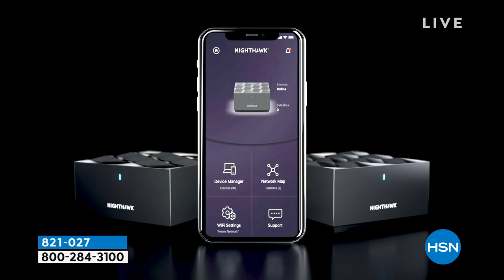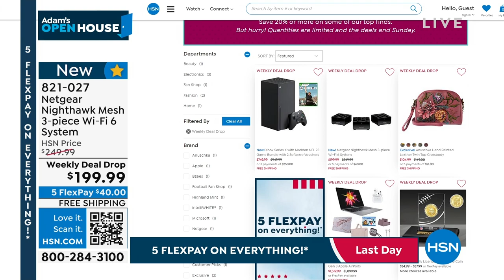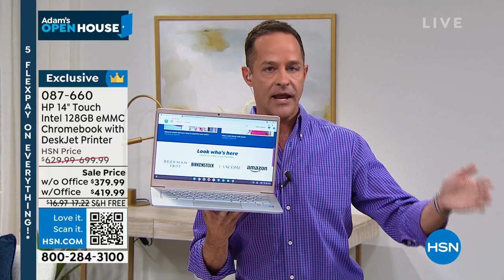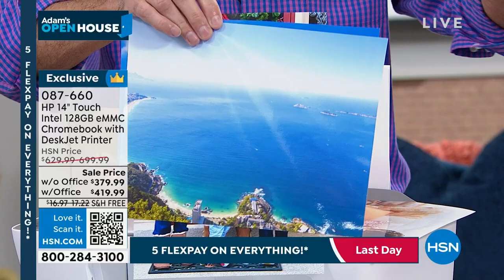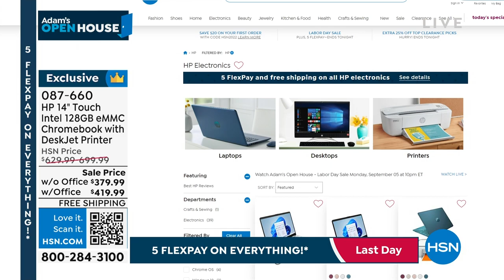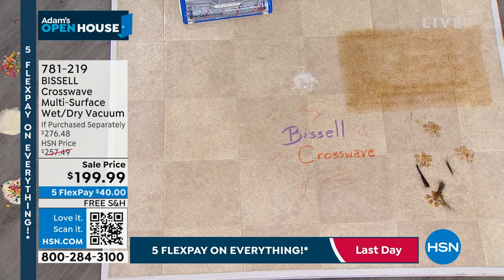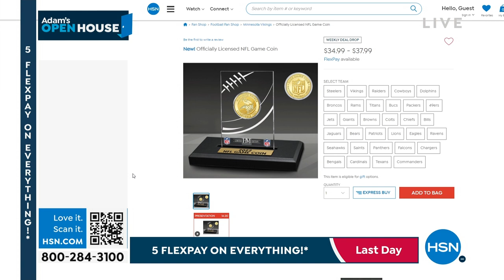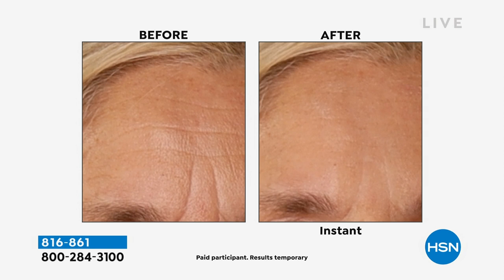HSN | Adam's Open House - Labor Day Sale 09.05.2022 - 10 PM